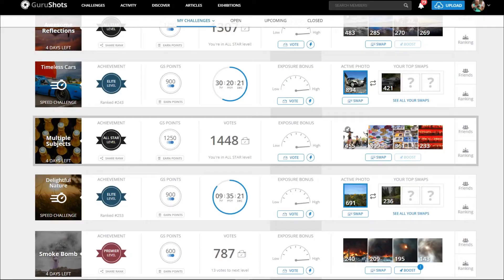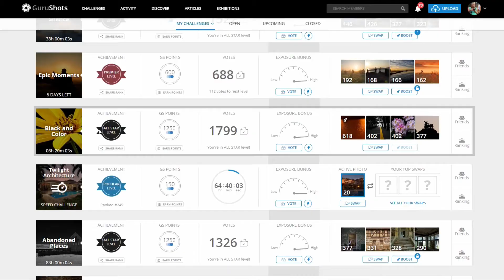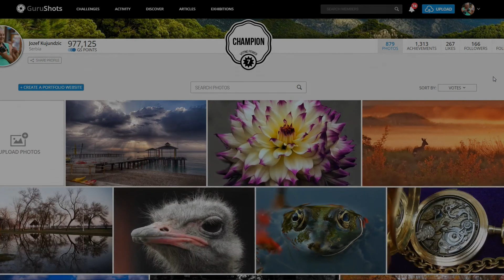Record level of ALL STAR in Gurushots photography game challenge s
( for 25 Euro donation , if different please note another number on the end , if not in EURO , please note the code for other curency) OR
Patreon by donating few bucks to the MAN :) If your pledge is monthly I wish to offer you an Artwork of mine send in HD or HQ as you wish in DIGITAL form. It's YOUR choice which work you want!

Molim procitati!